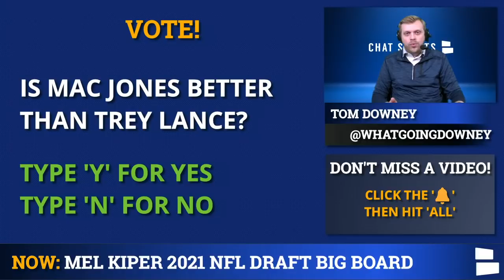Mel Kiper’s 2021 NFL Draft Big Board - UPDATED Top 25 Prospect Rankings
ESPN’s Mel Kiper’s has put out his updated 2021 NFL Draft Big Board, Top 25 Prospect Rankings! Trevor Lawrence is, shockingly, at #1 overall and the offense dominates the list. The first 8 prospects are all offensive prospects. So who makes Kiper’s list and are there any surprise prospects? NFL Daily hosts Tom Downey break it all down.

Did you forget about Valentine’s Day? That’s okay, we can help.

2021 NFL Draft Prospects rankings by Mel Kiper! Kiper is a major part of the NFL Draft and hears plenty from NFL sources. So it’s not just film, but this is good insight into who the NFL likes in the NFL Draft.

Mel Kiper’s Top 25 Prospects:
1. Trevor Lawrence, QB, Clemson
2. Penei Sewell, OT, Oregon
3. DeVonta Smith, WR, Alabama
4. Ja'Marr Chase, WR, LSU
5. Kyle Pitts, TE, Florida
6. Jaylen Waddle, WR, Alabama
7. Justin Fields, QB, Ohio State
8. Zach Wilson, QB, BYU
9. Caleb Farley, CB, Virginia Tech
10. Micah Parsons, LB, Penn State
11. Rashawn Slater, G, Northwestern
12. Mac Jones, QB, Alabama
13. Trey Lance, QB, North Dakota State
14. Jeremiah Owusu-Koramoah, ILB, Notre Dame
15. Patrick Surtain II, CB, Alabama
16. Alijah Vera-Tucker, OL, USC
17. Jaelan Phillips, DE, Miami
18. Christian Darrisaw, OT, Virginia Tech
19. Gregory Rousseau, DE, Miami
20. Kwity Paye, DE, Michigan
21. Jaycee Horn, CB, South Carolina
22. Najee Harris, RB, Alabama
23. Zaven Collins, LB, Tulsa
24. Kadarius Toney, WR, Florida
25. Kelvin Joseph, CB, Kentucky

The 2021 NFL Draft is just a few months away, but draft SZN never ends. That’s why Mel Kiper has already put together his latest 2021 NFL Draft Big Board. The top prospects will change so think of this as a Round 1 watch list.

If you want to see Tom Downey’s latest mock draft (historically more accurate than Kiper’s by the way)

Follow Tom Downey on social media & send him a DM with your thoughts and questions on the latest NFL Rumors! :

NFL news & rumors articles can also be found here on Chat Sports

NFL Live shows can be watched live on the Chat Sports Facebook